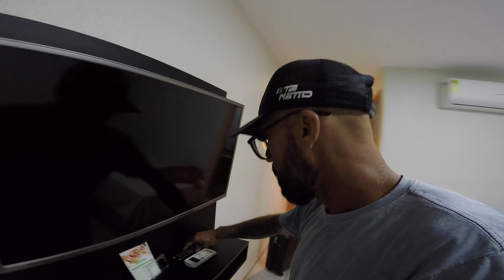MINHA CHEGADA EM CARUARU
Galera , estava em Recife mas hoje estou a caminho de Caruaru para poder trazer vídeos desta cidade , e não perca os próximos vídeos

Picpay @humberto.barros3

link :   / profile.php

  / cacadoresde